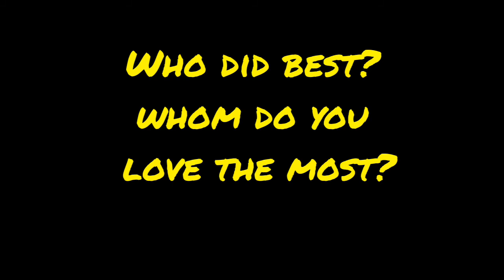Light Yagami Vs Lelouch vi Britannia Vs Eren Yeager Laugh Comparision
Who did Best?